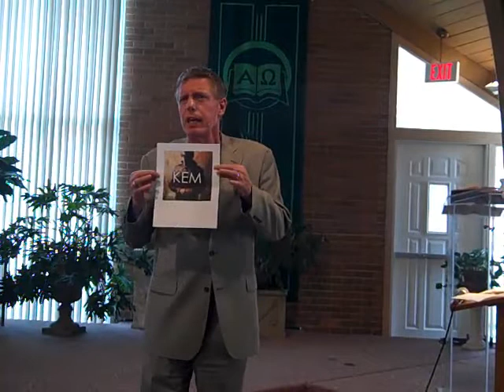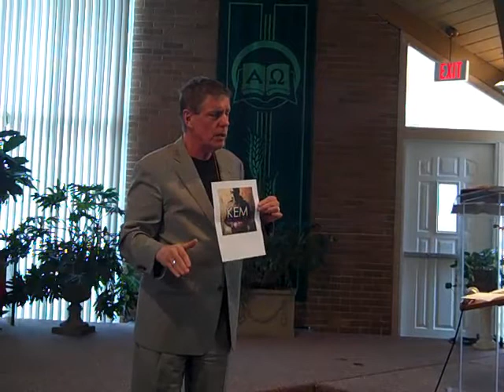Keep Moving on Up!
When you reach what looks like a cross, don't stop there -- keep on moving!

2016 March 27   Easter